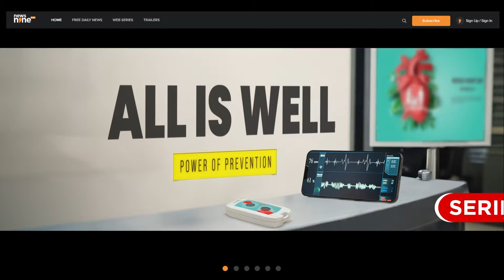All Is Well: Power of Prevention | Teaser | News9 Plus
India will become the world's heart disease capital by 2030. 'All is Well - Power of Prevention' explores the potential of touch-based heart health monitoring devices to revolutionise preventive healthcare. Follow a fitness coach on a mission to explore preventive health screening devices and get expert insights about lifestyle improvements for a healthy heart.